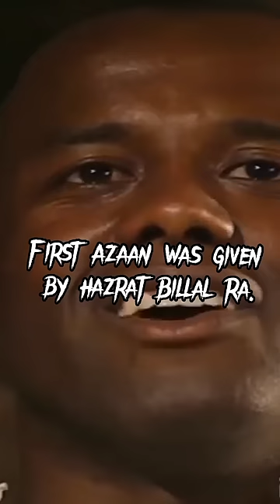how islam destroy racism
nasheed name : liyakun yawmuka

prophet muhammad
reverts to islam
christian vs muslim